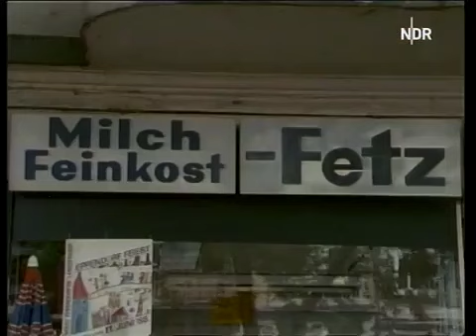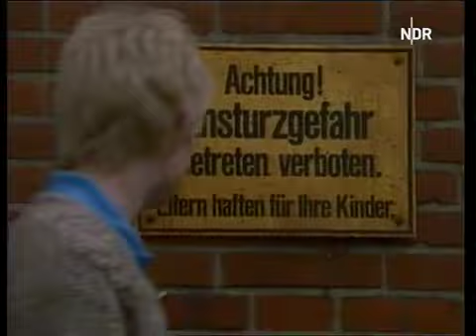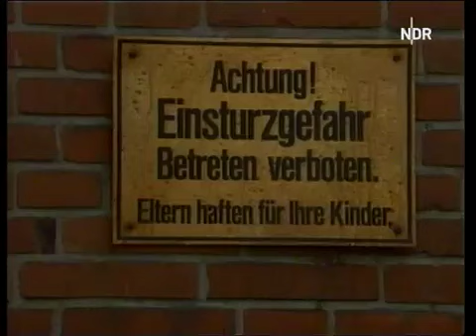Sandkasten-Djangos Folge 1 "Auf der Kippe" (200 Abos Spezial)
Sandkasten-Djangos Folge 1 "Auf der Kippe" (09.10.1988) -- Danke für sagenhafte 200 Abos!!! --

Kurzer Ausschnitt aus der 1. Folge der Jugendserie Sandkasten-Djangos, ARD 1988. Fetzer holt mit seiner Mutter seinen Cousin Ossi am Bahnhof Hamburg-Altona ab. Wie befürchtet trägt dieser.

Intro der Kinderserie Sandkasten-Djangos ARD 1988. Anmoderation Dénes Törzs. Nicht zu sehen ist der Ossi aus Bayern, der später am Bahnhof abgeholt wird. Folge 1. Abenteuerserie ähnlich.

TEIL 1 VON 1 MUSIK / TEXTE : SUSANNE PAWLITZKI , ILONKA BREITMEIER PRODUKTION : MATTHIAS HÄRTL - IM HANDEL ERHÄLTLICH ! - SERIEN-ERINNERUNG ZDF - IHR PROGRAMM SPREEPIRATEN IDEE.

Programmansage Sandkasten-Djangos im Kinderprogramm. Huebner war häufiger Off-Sprecher in der